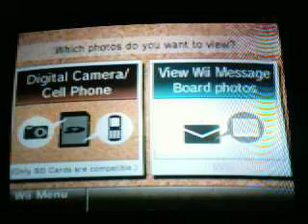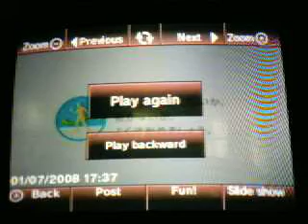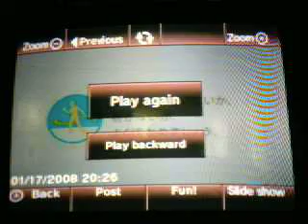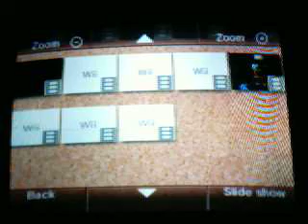Random Photo Channel Stuff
This video includes the following:
talking, Wii, Photo Channel, and Brawl Commercials